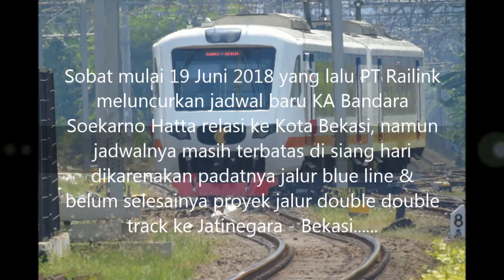[Kereta Api] Kereta Bandara Soekarno Hatta Diperpanjang Ke Bekasi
Taukah kalian per 19 juni 2018, KA Bandara ARS Soekarno Hatta telah diperpanjang rutenya hingga Bekasi untuk melayani penumpang di kota patriot. KA Bandara Bekasi sendiri untuk jadwalnya masih terbatas di siang hari karena jalur blue line yg padat. Dan KA bandara ini dibuat oleh PT INKA.